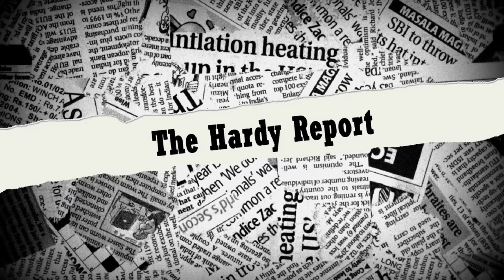'The EU Renegotiation is a Farce' | Philip Davies, Conservative MP for Shipley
Edward Hardy interviews Philip Davies, Conservative MP for Shipley. In the interview, Philip Davies gives his first public response to Russell Howard and